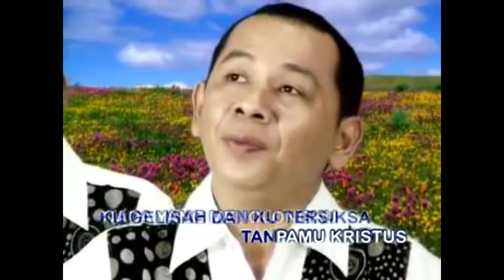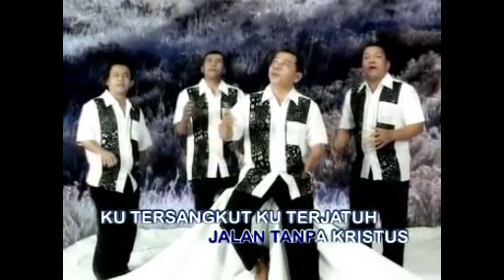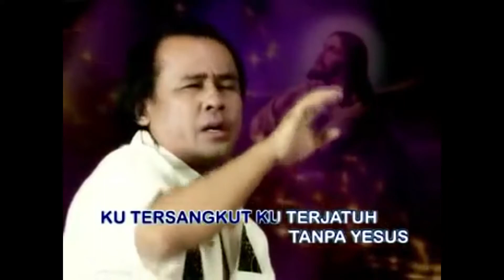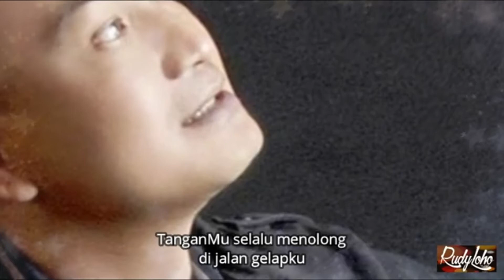Lagu Rohani Paling Memberkati || Lagu Rohani Kristen || Official Music Video